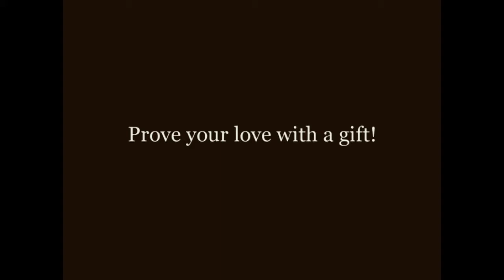Twenty Minutes of Love 1914 - 1st CHARLIE CHAPLIN Writing Directing Starring credit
Don't wait for the perfect moment, take the moment and make it perfect.
Twenty Minutes of Love is a 1914 American comedy silent film made by Keystone Studios. The film is widely reported as Charlie Chaplin's directorial debut; some sources name Joseph Maddern as the director, but generally credit Chaplin as the creative force

~~~ TWENTY MINUTES OF LOVE ~~~

Directed by Joseph Maddern
Charlie Chaplin
Minta Durfee
Edgar Kennedy
Gordon Griffith
Chester Conklin
Josef Swickard
Hank Mann
Release date
Language Silent film English (Original titles)

The reviewer for Bioscope wrote, "Here Chaplin plays the role of the undesired but persistent suitor. The comic element is given special prominence and is quite safe in the hands of this well known comedian."

A reviewer from Kinematograph Weekly wrote, "Plenty of the comic element is introduced and the person who does not laugh at the peculiar antics of Chas. Chaplin--well, must be hard to please